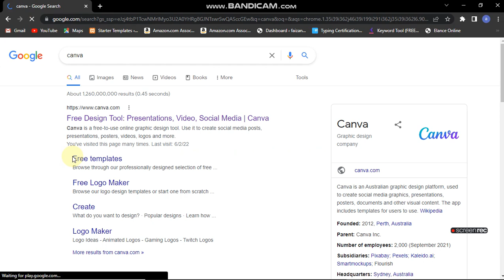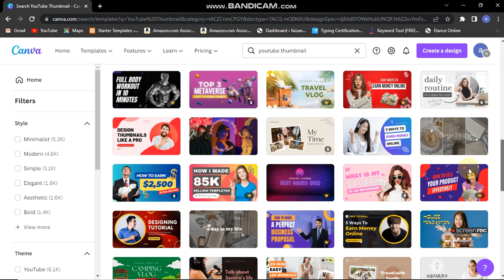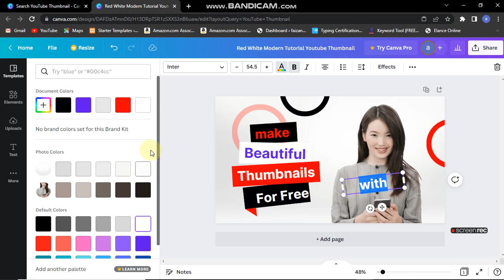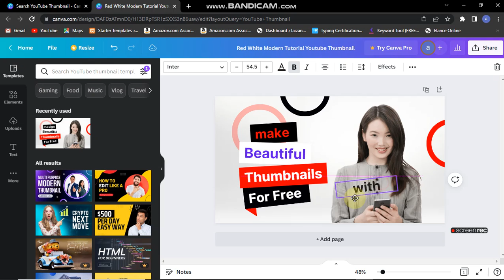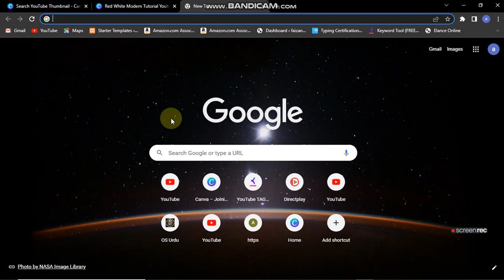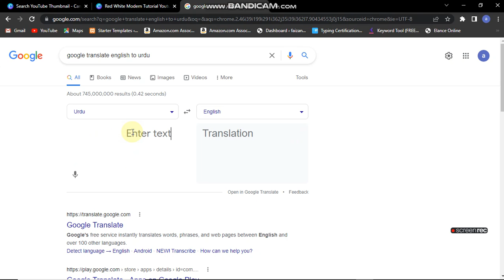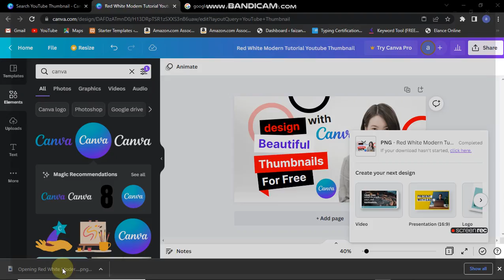how to make beautiful thumbnail for YouTube || canva se thumbnail kaise banaye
in this video we are disusing about how to make YouTube thumbnail very easily with canva it is fantastic platform for YouTube thumbnail specials one that canva pro is really helpful for create YouTube video thumbnail YouTube thumbnail kisa banya is question solve at that situation how to create thumbnail and YouTube thumbnail tutorial created